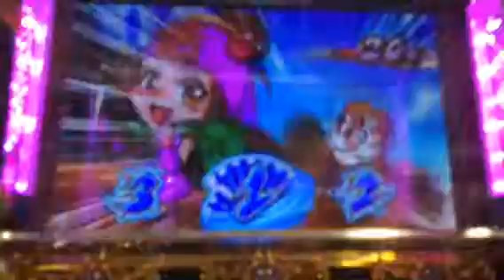パチスロ黄門ちゃま ゲーム数は上がるよどこまでも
カタカタカタカタ、、、

残り1200G。笑